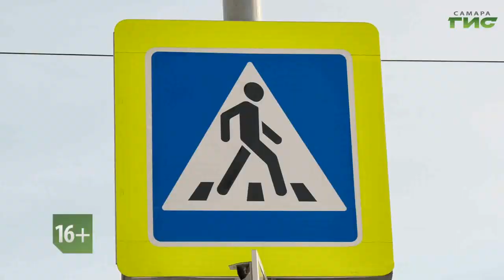"Профилактическое мероприятие "Пешеходы" / "Специальный репортаж" от 20.02.2024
В рамках реализации муниципальной программы "Повышение безопасности дорожного движения" на 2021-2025 годы в Самаре в целях обеспечения выполнения мероприятий, направленных на предупреждение причин возникновения дорожно-транспортных происшествий и снижение тяжести их последствий сотрудники Госавтоинспекции провели профилактическое мероприятие по безопасности дорожного движения "Пешеходы".